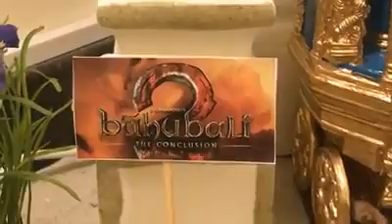Bahubali 2 handcraft - Ram Vasquez